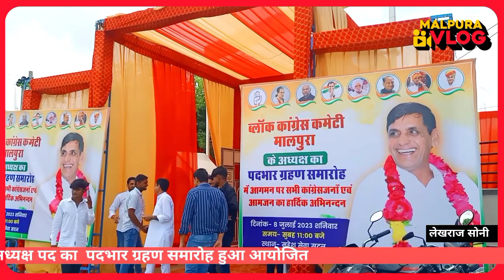कांग्रेस ब्लॉक अध्यक्ष गोगा राम जाट का पदभार ग्रहण समारोह#मालपुरा